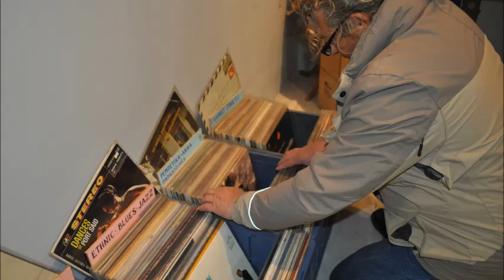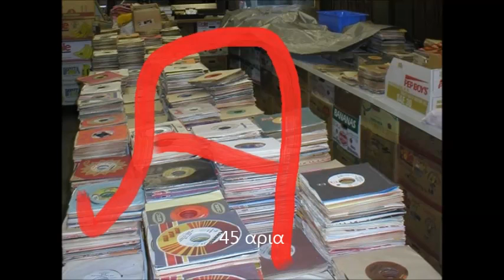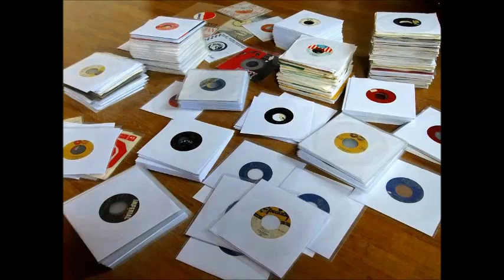ΑΛΕΞΟΠΟΥΛΟΥ ΑΥΤΟ ΕΙΝΑΙ ΑΓΑΠΗ